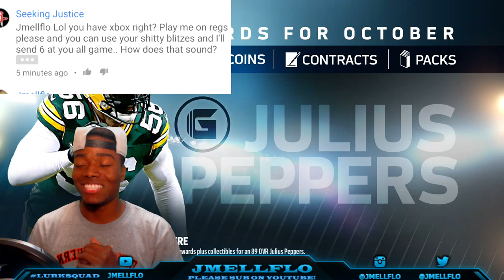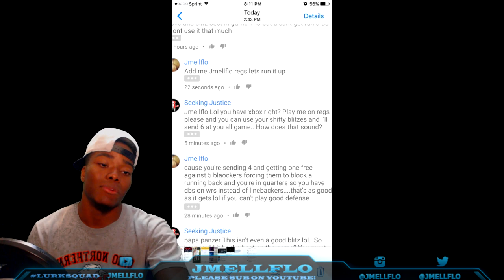Trash Talking Bum Exposed "your blitzes are trash"| Madden 17 Ranked Gameplay | Madden tips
Trash Talking bum gets Exposed lol | Madden 17 Ranked Gameplay | Madden 17 tips and Tricks